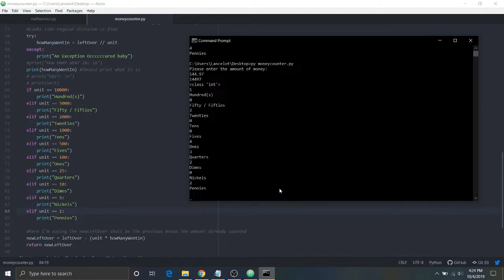Money Counting Program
Yes it took me way too long
No it's not very good

but I haven't coded in months and I did it in about a half hour so...yeah